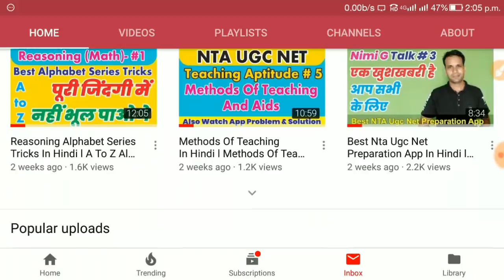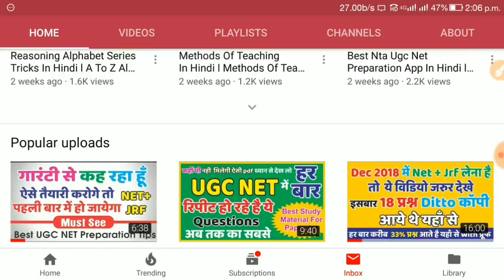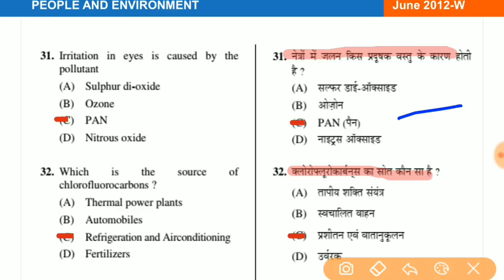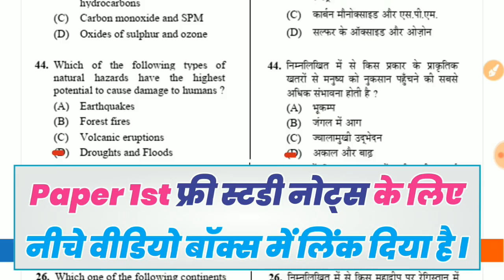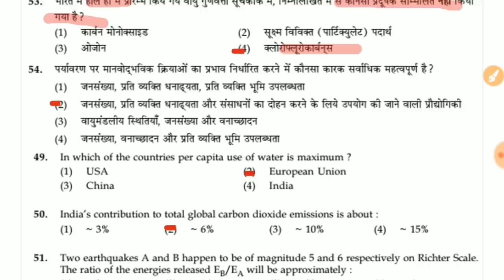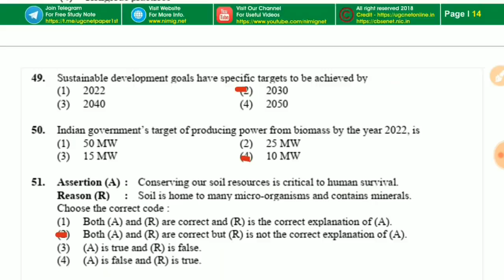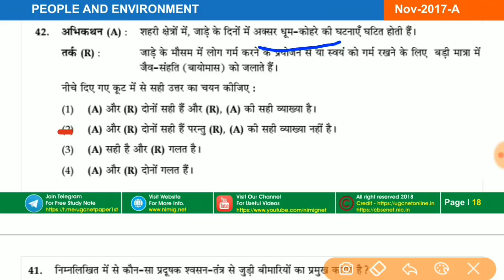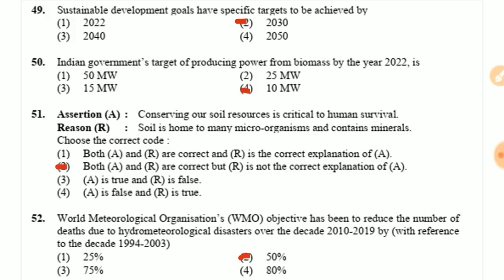Environment Topic For Ugc Net Most Important Repeated Questions l Pollution Gases Diseases